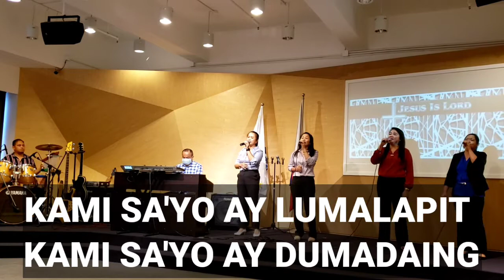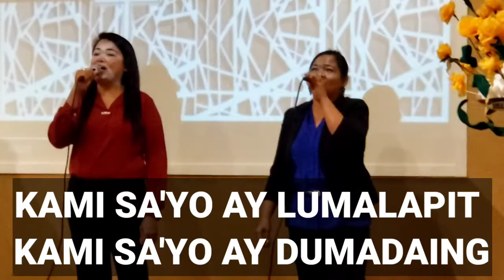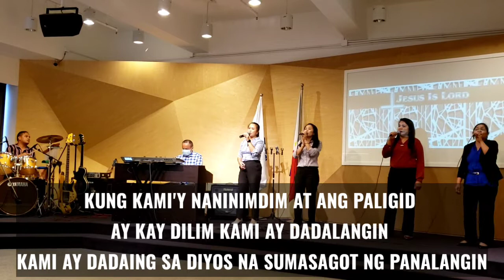Diyos Na Sumasagot ng Panalangin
Composed by PtrJoeyCrisostomo

SongDisclaimer This song was composed by Ptr Joey Crisostomo of Jesus Is Lord Church